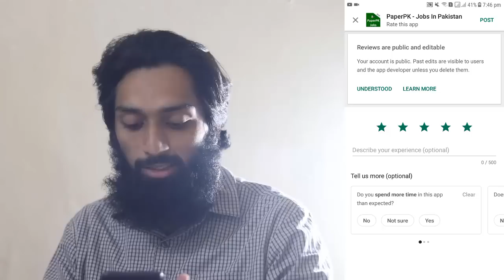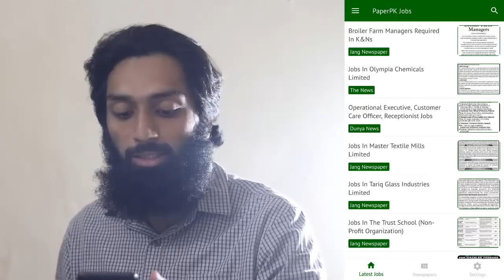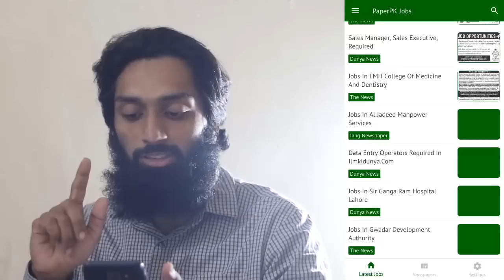How To Find Jobs In Pakistan? - New Jobs 2019 In Pakistan